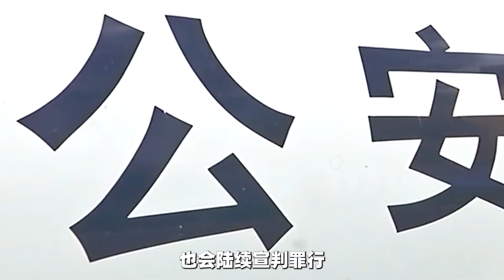【傅前哨】懲罰「台獨」頑固分子進入新階段，後續手段到來，台灣民眾安心了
自大陸 6 月公佈《關於依法懲治「台獨」頑固分子分裂國家、煽動分裂國家犯罪的意見》以來，至今已一個多月
懲罰「台獨」頑固分子進入新階段，後續手段到來，台灣民眾安心了